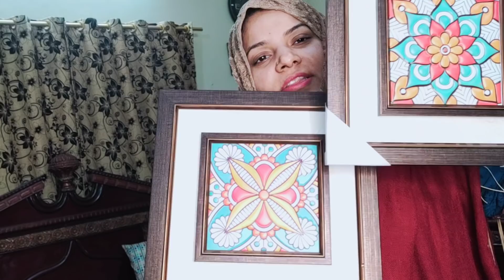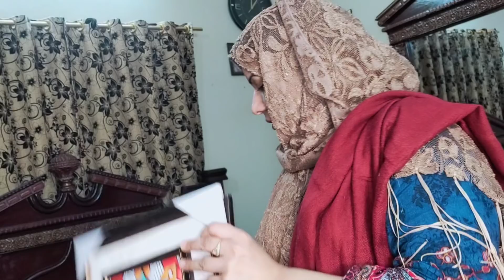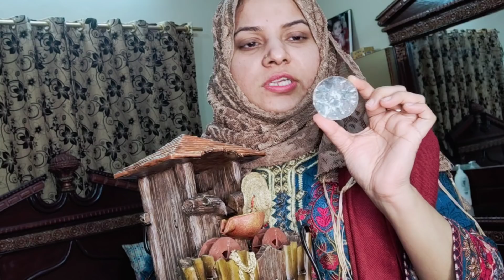Shopping for My room decore Hum sab house wifes ko hi yeh sab manage krna parta hay!guriya ki duniya